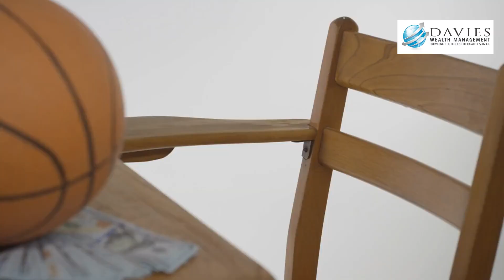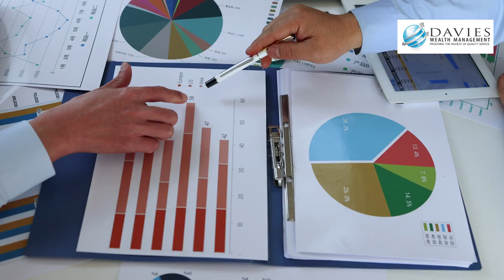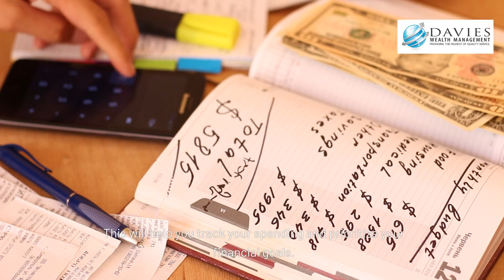The Dynamic Duo: Sports Agents and Wealth Advisors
In the competitive world of professional sports, athletes rely on a team of experts to help them navigate complex financial decisions and maximize their earnings. Sports agents and wealth advisors often form a crucial partnership to ensure that athletes are well taken care of both on and off the field.

Sports agents are responsible for representing athletes in contract negotiations, endorsements, and other business deals. They leverage their industry knowledge and connections to secure the best opportunities for their clients. On the other hand, wealth advisors specialize in managing and growing athletes' wealth, guiding them towards long-term financial stability and success.

When sports agents and wealth advisors work together, they create a winning formula for athletes. Sports agents bring in the deals and endorsements, while wealth advisors help athletes invest and manage their money wisely. This partnership ensures that athletes can focus on their performance without having to worry about their financial future.

In this video, we dive deep into the relationship between sports agents and wealth advisors, exploring how they collaborate to benefit professional athletes. We discuss the different roles each party plays and the unique ways in which they work together to help athletes thrive both on and off the field.

Join us as we uncover the secrets behind the dynamic duo of sports agents and wealth advisors, and learn how they contribute to the success of today's top athletes.

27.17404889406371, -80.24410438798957